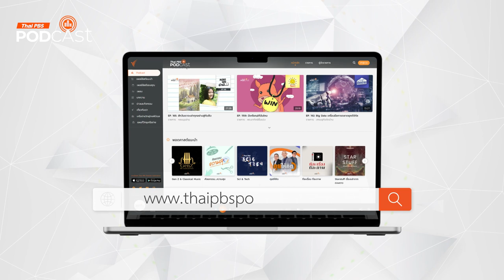แนะนำนัก Bassoon ที่ทุกคนควรรู้จัก | Podcast Review | 24 พ.ค. 67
GenZandClassicalMusic แนะนำนัก Bassoon ชื่อดังระดับโลก โดย 'กิตติมา โมลีย์' นักบาสซูน และเป็นผู้ช่วยอาจารย์ใหญ่หลักสูตรเตรียมอุดมดนตรี ฝ่ายจัดการนักเรียน ว่ามีใครกันบ้าง